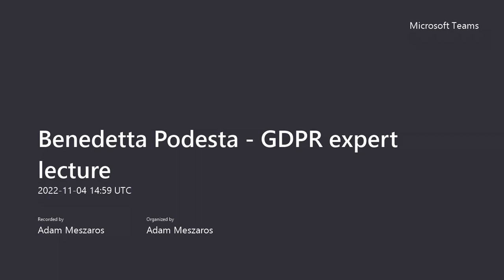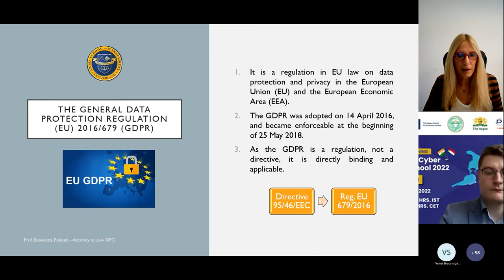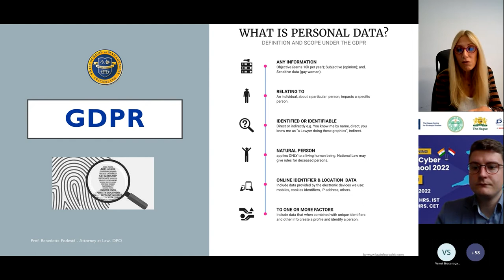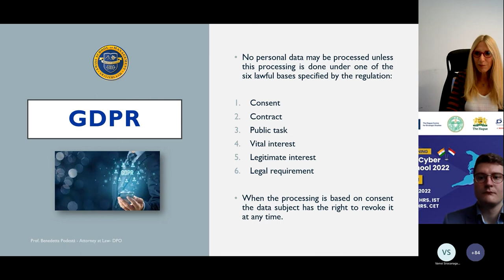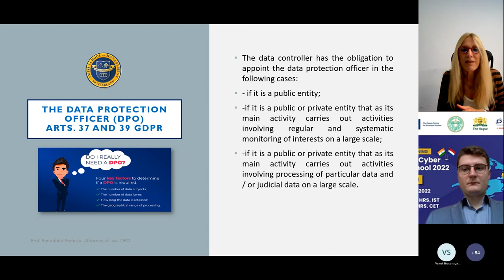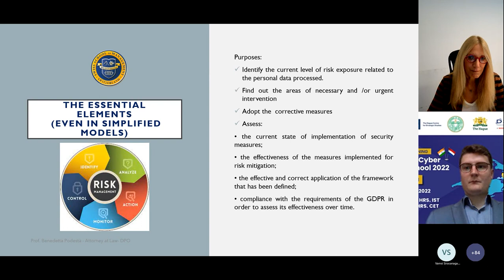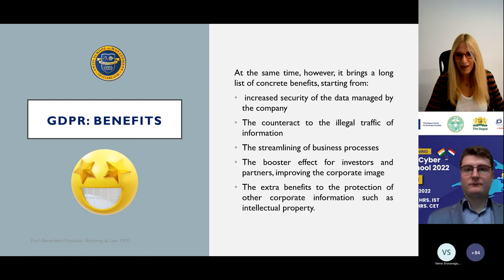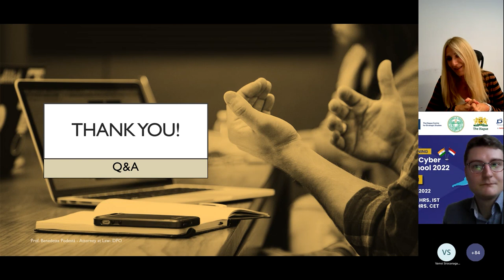Expert Lecture on 'General Data Protection Regulation (GDPR)'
Watch our Indo-Dutch Cyber Security School 2022 lecture and Learn about ‘General Data Protection Regulation (GDPR)’

Expert Lecture delivered by: Benedetta Podesta, Data Protection Officer